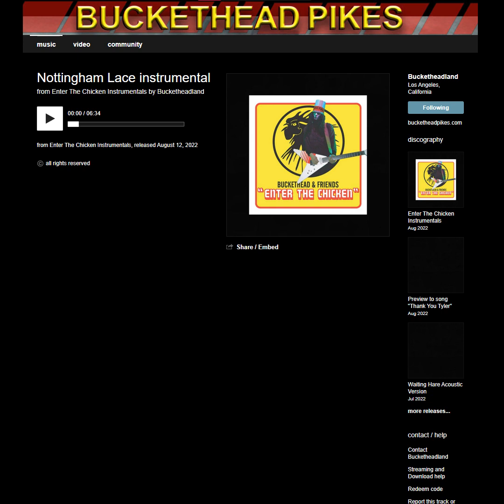Buckethead - Nottingham Lace instrumental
Enter The Chicken Instrumentals - Track 6

A compilation of instrumental tracks from Buckethead's collaborative "Enter The Chicken" LP.